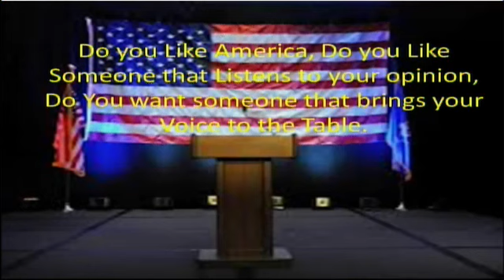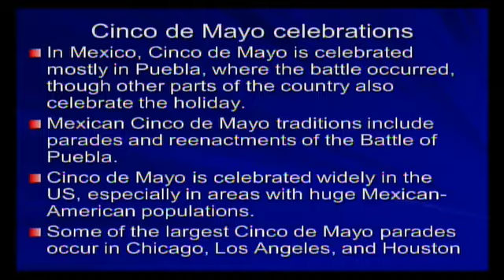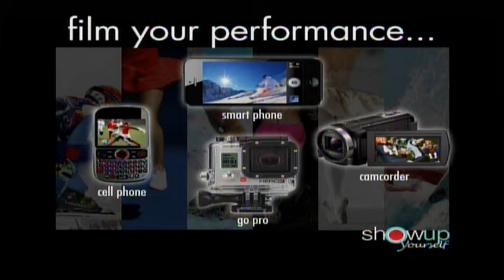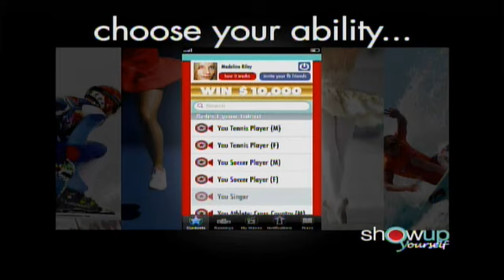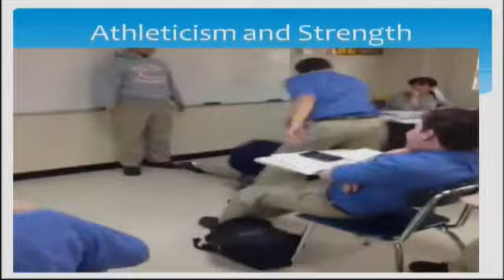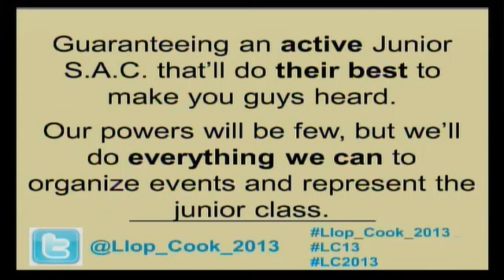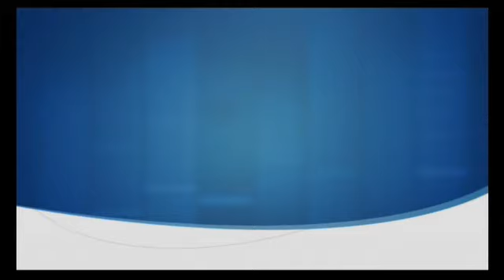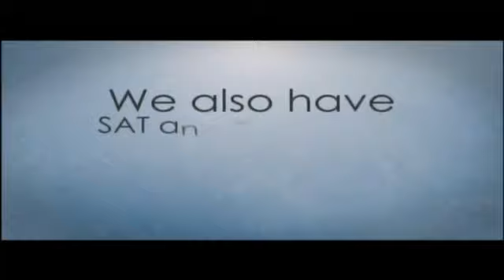CCNN Live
Tune in Monday, May  6, at  8:00 AM EDT to see Ccnn LIVE at CCNN Live Studio, Miami, Florida.

Participants
Christopher Columbus High School

Produced By Christopher Columbus